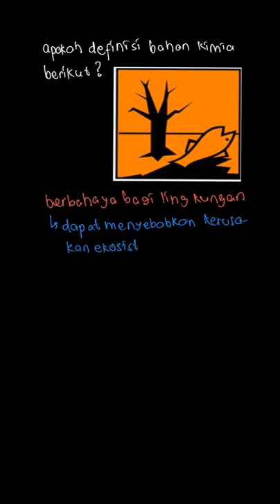Apabila dalam botol bahan kimia terdapat l... | PR Kimia Untuk | Kelas 10 | 1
✅ Dalam video ini kita akan membahas: Apabila dalam botol bahan kimia terdapat lambang

 artinya bahan kimia tersebut bersifat ..., contohnya .….
Tema:
Kelas: 10
Mata Pelajaran: Kimia
Bab: 1
Buku: PR Kimia Untuk SMA/MA Peminatan Matematika dan Ilmu-Ilmu alam Kelas X Semester 1

👉 Buku yang telah tersedia:
{PLAYLIST_LINK}
Di mana kamu dapat menemukan kami?